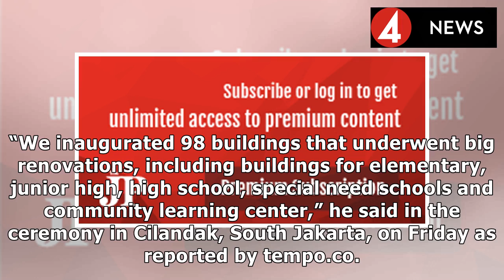Anies inaugurates 98 revamped education buildings in Jakarta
Jakarta Governor Anies Baswedan has inaugurated 95 school buildings and two boarding schools, as wel...